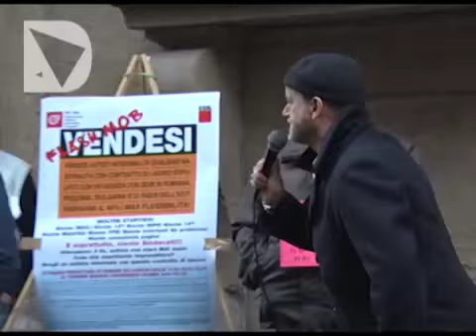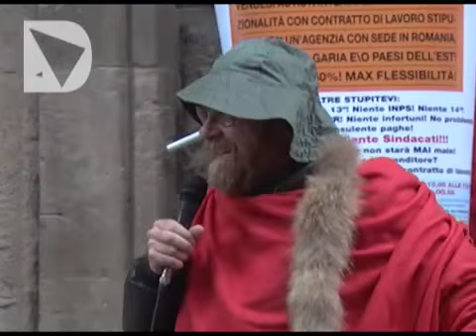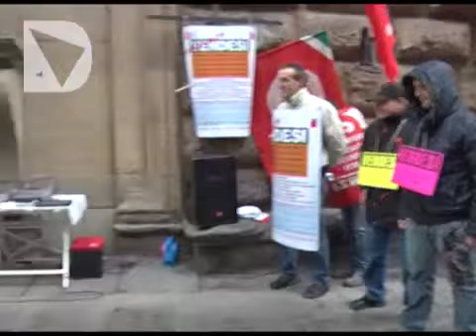FLASH MOB CGIL AUTISTI IN VENDITA